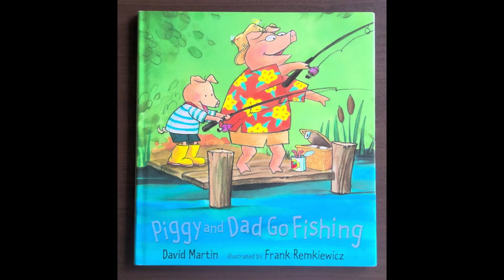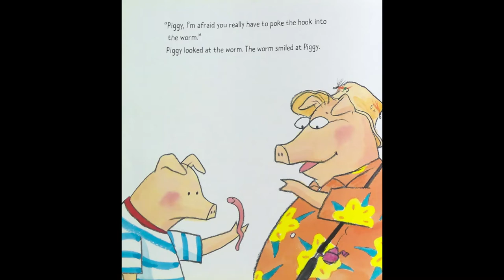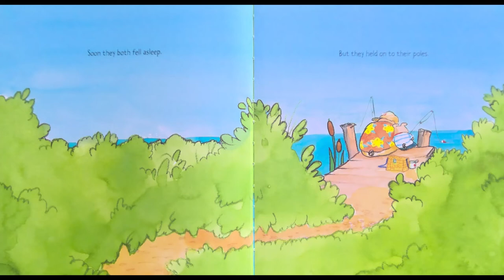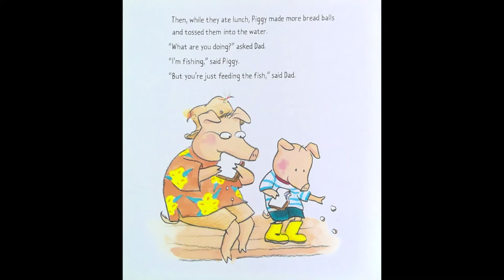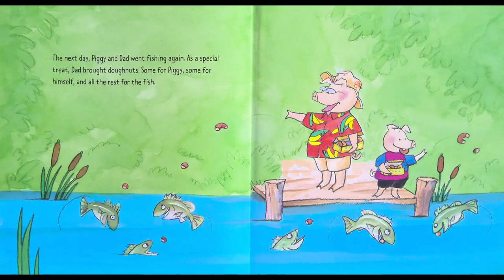Piggy and Dad Go Fishing by David Martin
Find out what happens when Piggy goes fishing with his dad for the first time.